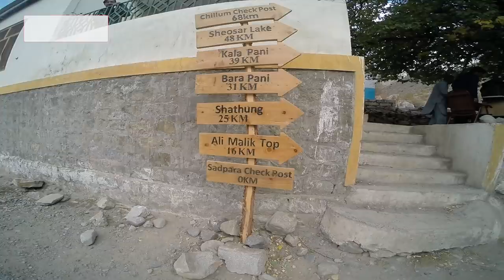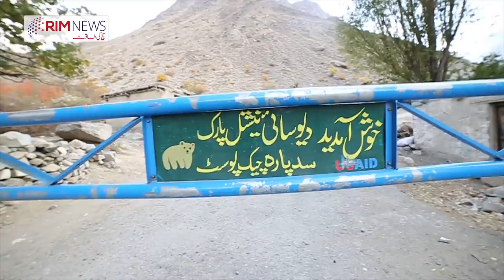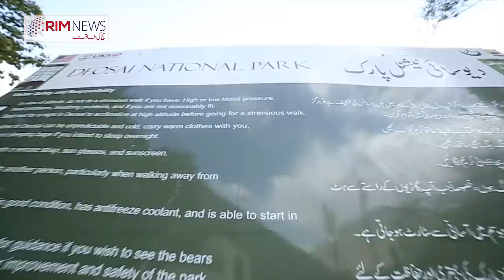Deosai National Park | Deosai National Park Skardu | Deosai National Park Documentary in Urdu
| Deosai National Park Vlog | Deosai National Park | deosai national park history, deosai national park skardu, deosai national park drone, deosai national park night, deosai, deosai plains, pakistan

Ertugrul Ghazi K Kirdar Roshan Ny Pakistanion Sy Mafi Q Manghi | Real Story of Doğan Alp | Rim News

Pakistan Defense Day K Moqa Par Chinese Ka Video Pegham | Chinese Girl Sung Pakistan National Song

Dogan Alp | Dogan Alp Coming To Pakistan | Real Story of Doğan Alp and Musavar Abbasi | Rim News